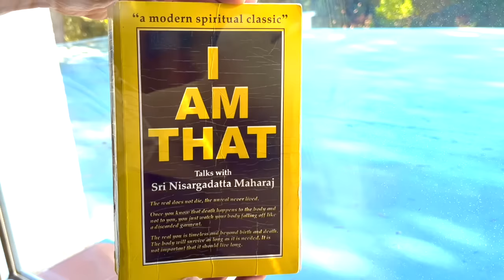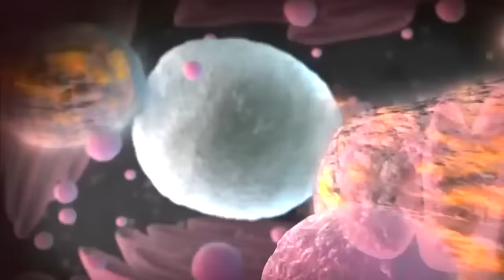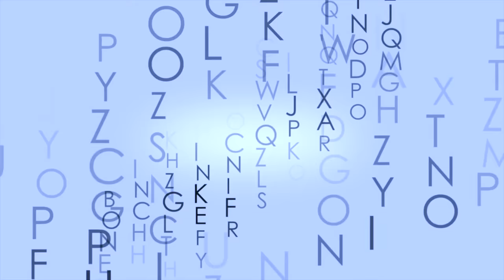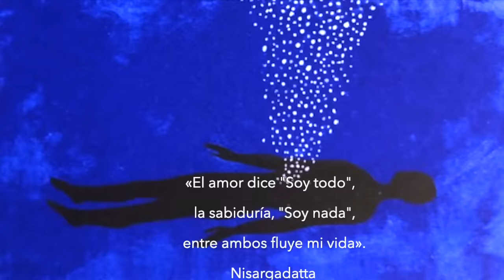Soy 3 dimensiones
Vivimos en 3 dimensiones: un ser interior o espíritu, inmutable y eterno, un cuerpo con un cerebro/mente y el mundo exterior en que se mueve y muta sin cesar y el enlace entre ambos mundos, la consciencia, un foco de atención que podemos dirigir hacia dentro y hacia fuera.